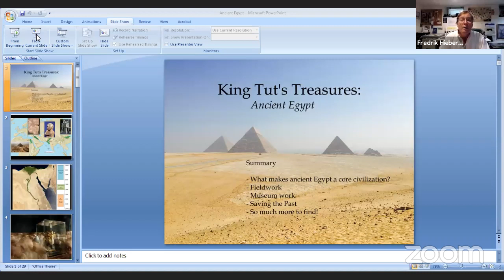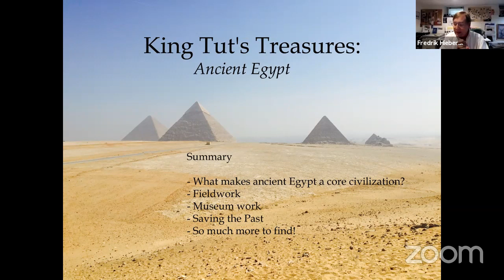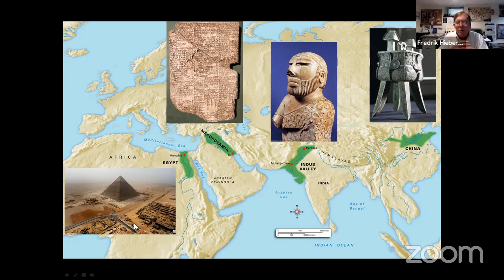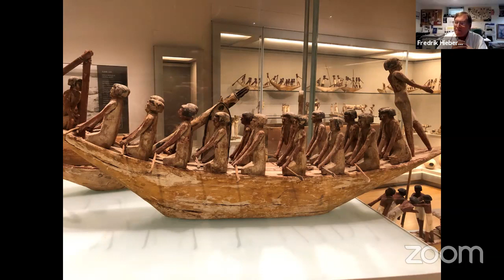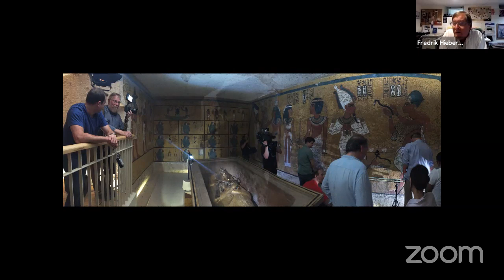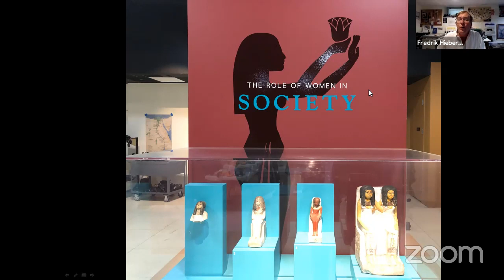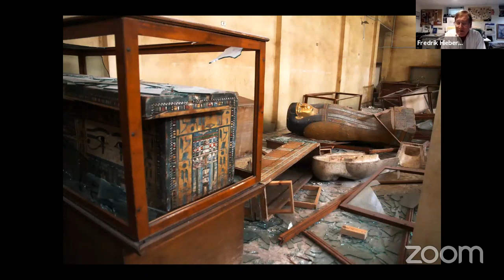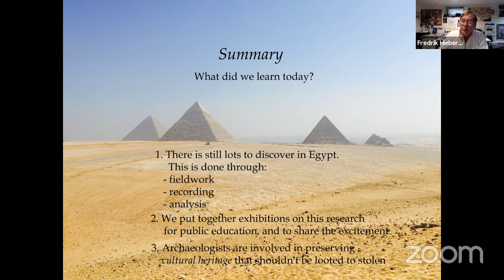Explorer Classroom | King Tut's Treasure with Fred Hiebert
Fredrik Hiebert is an archaeologist and explorer who has traced ancient trade routes overland and across the seas for more than 25 years. Hear about National Geographic's Archaeologist in Residence’s excavations and adventures in places like the ancient Silk Road, and sites from Egypt to Mongolia.

Explorer Classroom is for everyone! We developed a guide for you and your family to get the most out of Explorer Classroom events!